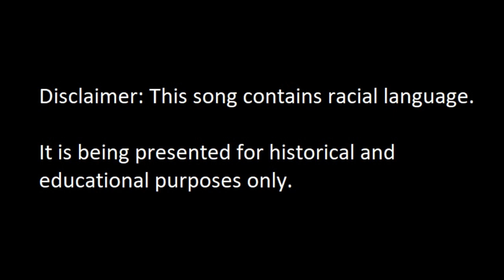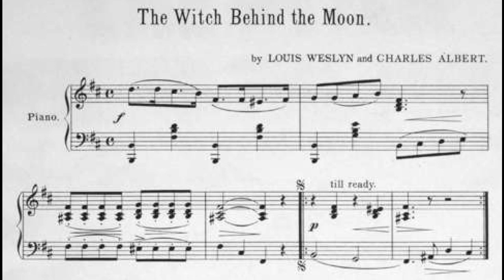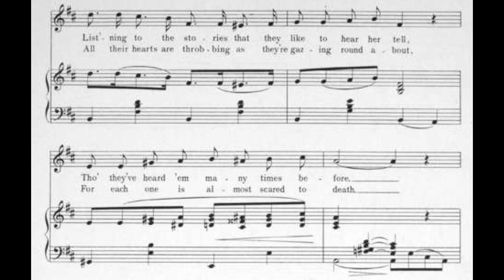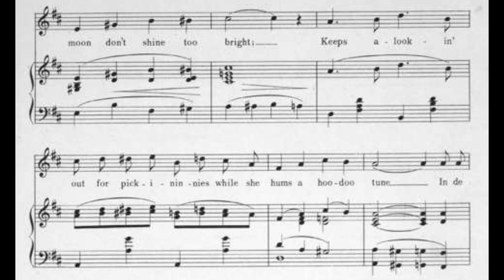The Witch Behind the Moon (1902)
A popular song from 1902, interpolated into the 1902 musical "The Wizard of Oz."
Words and music by Louis Weslyn and Charles Albert.

Lyrics

1. Old Grand Mammy sitting in the chair she loves so well
Little _____ a-squatting on the floor
List'ning to the stories that they like to hear her tell
Tho' they've heard 'em many times before
Candle is a sputt'ring and they ought to be in bed
But each one's a wakeful little ____
As granny tells this story all is quiet as the dead
The yarn about the witch behind the moon

Chorus
Up behind de moon dere lives a ______ witch
Dat prowls around at night
Comes a-ridin' down upon a broomstick
When de moon don't shine too bright
Keeps a-lookin' out for ____________
While she hums a hoodoo tune
In de house you better stay
So you won't get in de way
Of de witch behind de moon

2. Ev'ry little ___________ eyes a-poppin out
Ev'ry one a-holding of his breath
All their hearts are throbbing
As they're gazin round about
For each one is almost scared to death
Such uneasy little _____ a-sneaking off to bed
Never saw before since you were born
And soon each has the covers up
Above each kinky head
And dreams of granny's story till the morn